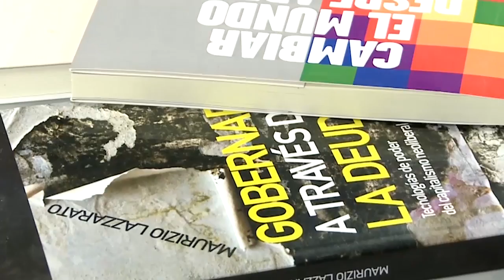Filosofías de la disidencia y la resistencia | Pensando la cosa: Diego Tatián - Adrián Cangi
Mientras la resistencia parece dialogar con la tradición, la disidencia brota inesperada desde las entrañas de lo que parecía unidad, consenso. La resistencia a un invasor, a formas de represión, a un plan económico crece en forma de alianzas, reunificaciones, frentes; la disidencia se inventa una soledad y apuesta a la comunidad de los que no tienen comunidad. Pero no se trata de definiciones fijas, sino de disposiciones histórico políticas, éticas y estéticas, cuyas especificidades no quitan zonas de vecindad.
La sedición moviliza a una y otra contra la violencia institucionalizada, el afán colonial o la tiranía. Resistencia, disidencia y sedición vuelven a poner cada vez en cuestión el tiempo y la memoria, fuerzan un nuevo tipo y lugar de enunciación. Figuras vitales del borde, materialismo de los límites de lo posible y el sostenimiento de lo imposible.
Resistir y ejercer la disidencia separan y oponen, tanto como vuelven a reunir en su llamamiento liberador y componedor. Las filosofías políticas urdidas al calor, y a veces la sangre, de tales figuras forman parte del acervo gramatical y sensible que consciente o inconscientemente usamos o encarnamos cuando el malestar, la lucha o el deseo irrefrenable de vivir mejor se nos imponen.

-Diego Tatián: Filósofo, ensayista. Doctor en Filosofía (Universidad Nacional de Córdoba), Doctor en Ciencias de la Cultura (Scuola di Alti Studi Fondazione Collegio San Carlo di Modena, Italia).Fue decano de la facultad de Filosofía y Humanidades de la Universidad Nacional de Córdoba, es investigador independiente del CONICET y docente de filosofía política (UNC). Dicta seminarios de posgrado en el país y en el extranjero. Coordina el Coloquio Internacional Spinoza en Argentina. Fue director de la Editorial de la Universidad Nacional de Córdoba. Publicó La cautela del salvaje. Pasiones y política en Spinoza (Adriana Hidalgo, 2001), Spinoza. Una introducción (Quadrata-Biblioteca Nacional, en Red Editorial, 2009, 2012),Lo interrumpido: escritos sobre filosofía y democracia (Las Cuarenta, 2017), Lo impropio (Excursiones, 2012),Lo que no cae. Bitácora de la resistencia (Cuarenta Ríos, 2019), Spinoza disidente (Tinta Limón, 2019).

- Adrián Cangi: Ensayista. Doctor en Filosofía y Letras (Universidade de São Paulo), Doctor en Sociología (Universidad de Belgrano).Enseña en la Universidad de Buenos Aires, en la Universidad Nacional de La Plata y en la Universidad Nacional de Avellaneda, donde dirige la Maestría en Estéticas Contemporáneas Latinoamericanas.Dicta seminarios de posgrado en el país y en el extranjero. Es autor de Gilles Deleuze. Una filosofía de lo ilimitado en la naturaleza singular (Quadrata-Biblioteca Nacional, Red Editorial 2010, 2014); coautor de Filosofía para perros perdidos. Variaciones sobre Max Stirner (junto a Ariel Pennisi, Autonomía, Red Editorial, 2018) y compilador de Linchamientos. La policía que llevamos dentro (junto a Ariel Pennisi, Autonomía-Pie de los Hechos, Red Editorial, 2014); Imágenes del pueblo(Autonomía, Red Editorial, 2015); Meditaciones sobre el dolor (junto a Alejandra González, Autonomía, Red Editorial, 2019); Vitalismo. Contra la dictadura de la sucesión inevitable (en colaboración con Alejandro Miroli y Ezequiel Carranza, Ediciones del Signo, 2019).